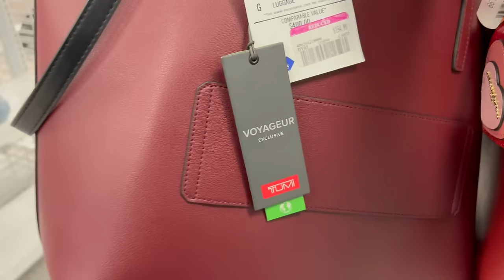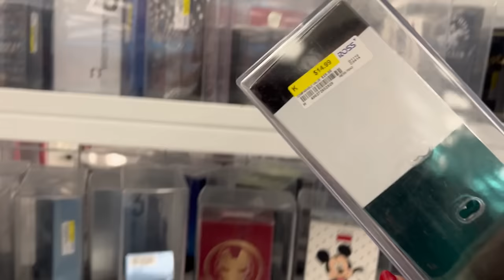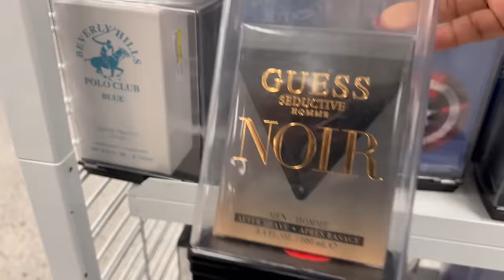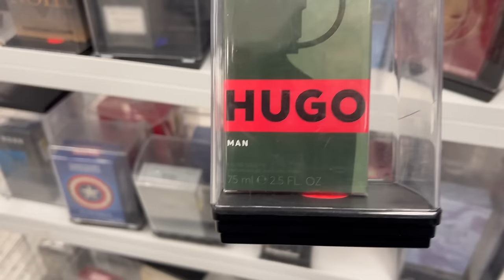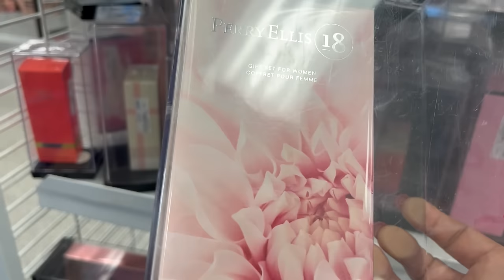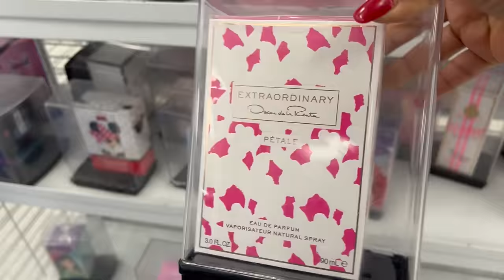Dia A Dia Algo Sorprendente En ROSS‼️No Me Canso De Visitar Esta Linda Tienda🥰